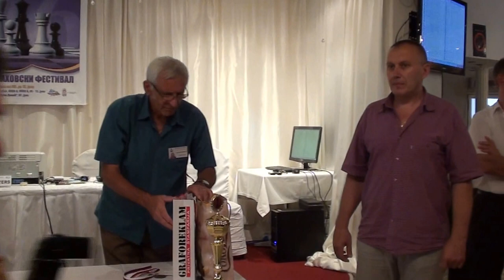6. Međunarodni šahovski turnir "Sportsko leto 2013"- proglašenje pobednika na B turniru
Na B turniru pobedio MK Janko Radović

Završen je VI Međunarodni šahovski Festival "Sportsko leto 2013". Po oceni svih prisutnih, kako igrača tako i posetioca, još jedna vrhunska šahovska manifestacija u Paraćinu.
Na glavnoj manifestaciji Međunarodnom prvenstvu centralne Srbije učestvovalo je 230 takmičara iz 18 zemalja Evrope i sveta a među njima i 16 velemajstora.
Ruski velemajstor Mikhail Ulibin krunisao je sjajnu igru pobedom nad turskim velemajstorom Suatom Atalikom i tako ponovio uspeh iz 2011. godine.
Na ceremoniji svečanog zatvaranja dodeljene su prvo tri specijalne nagrade koje su dobili Đorđe Mitić, kao najmlađi učesnik, Maša Maksimović (BIH) koja nije mogla da završi turnir jer je polovinu turnira provela u bolnici i GM Igor Miladinović kao najbolje plasirani takmičar iz Srbije na A turniru.
Nagrada na A turniru uručio je Selimir Manojlović, predsednik Šahovskog saveza centralne Srbije. Nagrađeni su prvo IM Ekaterina Atalik (TUR), kao najbolje plasirana šahistkinja, GM Boško Abramović, kao najbolje plasirani veteran, IM Denis Kadrić (BIH), kao najbolje plasirani igrač mlađi od 18 godina, FM Dejan Branković, kao najbolji predstavnik OŠK "Paraćin", Mladen Rajković, kao najbolje plasirani igrač sa rejtingom do 2200 poena i Milan Zajić, kao najbolje plasirani igrač sa rejtingom od 2201 do 2300 poena. Potom je redovne nagrade primilo prvih 15 takmičara.